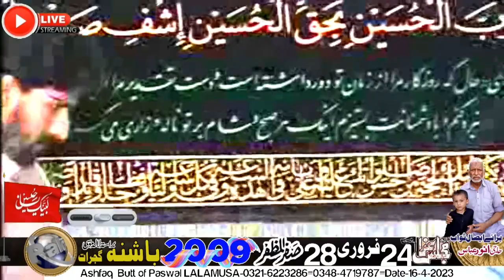Zakir Syed Shafqat Mohsin kazmi-2-February-2009-28-Safar-BASHNA via LALAMUSA=02